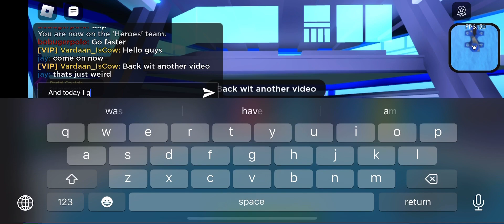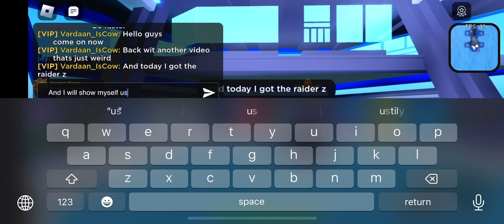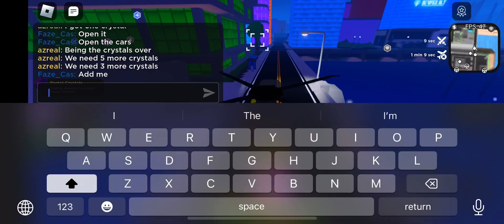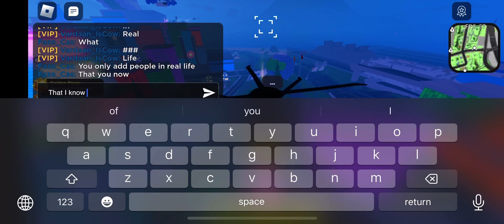Finally got Raider Z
Calvinrocksgreat